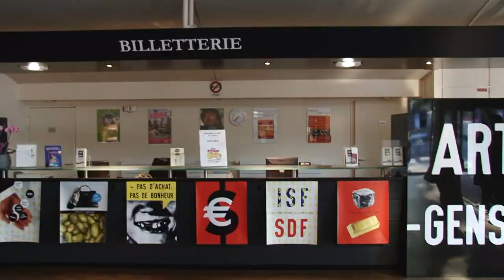Event Danse + Symphonie - Semaine de Ouf 6 - Nanterre / Takopix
Event Danse Musique + Symphonie ville inspirés par la chorégraphie Beach Bird pour Camera de Merce Cunningham, de jeunes danseurs présenteront, dans le hall de la Maison de la Musique, Event Danse musique. Pour cette performance, ils seront accompagnés au violon par des élèves du Conservatoire de Nanterre.

La Symphonie Ville est un melting-pot musical rappelant les ambiances sonores urbaines avec une composition atypique : orchestre multimédia du Collège André-Doucet, fanfare, ateliers musicaux de la Ville - steel band et percussions africaines - création vidéo des lycéens de Claude-Chappe... Tous ces créateurs venus d'horizons parfois très différents se rencontrent pour donner vie à l'œuvre du compositeur Jonathan Pontier. En partenariat avec l'association Puce-Muse.